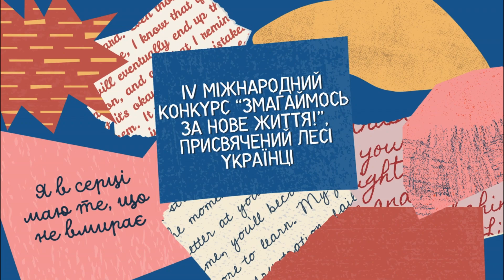Коваленко Крістіна "Літо краснеє минуло" | Конкурс «Змагаймось за нове життя!» 2024 рік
Номінація

Коваленко Крістіна
"Літо краснеє минуло"

Підготувала - Корнєєва Олена Олександрівна, Роменський ліцей №2, вчитель початкових класів, вища категорія

Заклад - Роменський ліцей №2 ім. акад. А.Ф. Йоффе

* Родини Бурбак.